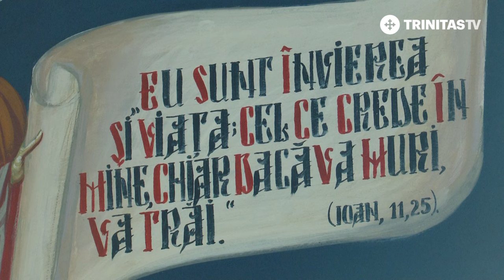Preasfințitul Părinte Paisie, predică în Duminica Sfinților Părinți de la Sinodul I Ecumenic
În Duminica în care Biserica îi cinstește pe Sfinții Părinți de la Sinodul 1 Ecumenic, Preasfințitul Părinte Paisie a oficiat Sfânta Liturghie la Biserica „Schimbarea la Față și Izvorul Tămăduirii” din Ploiești și a explicat că „astăzi, Biserica sărbătorește biruința credinței universale, sobornicești, asupra minții înfumurate a omului predispus spre schismă, spre erezie”.